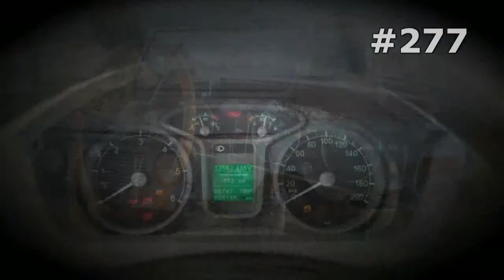#277. Caterpillar Tractors [RUSSIAN SUPER AUTO]